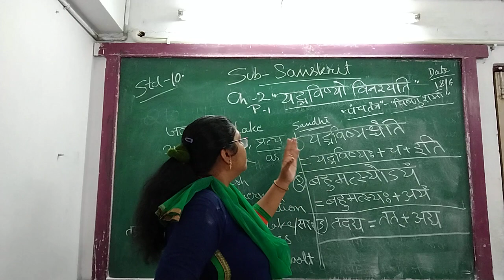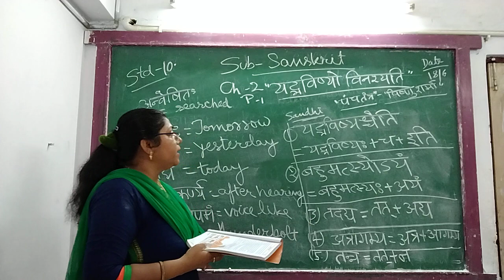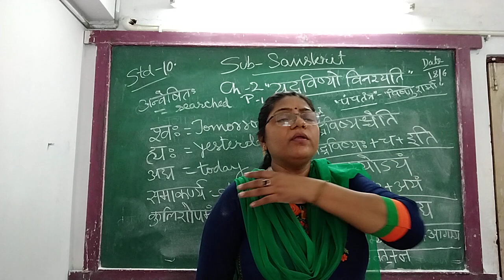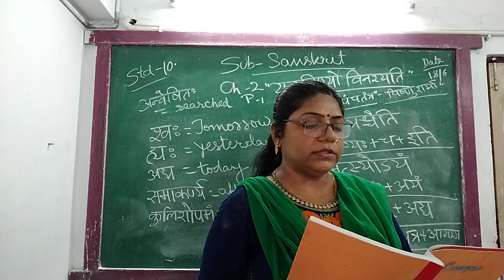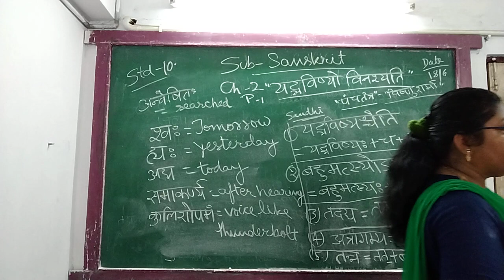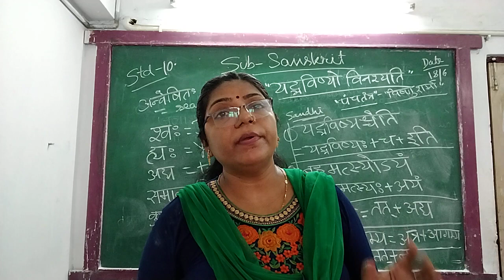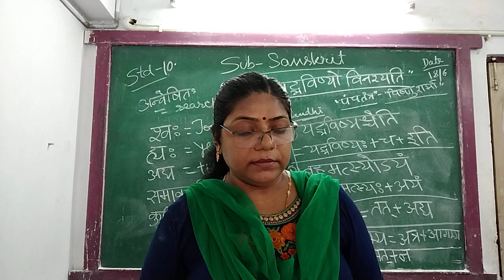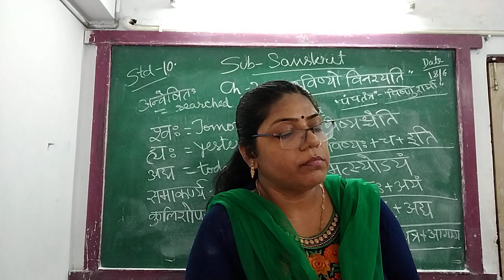ENG MED STD 10 SUB SAN CH 2 P 1